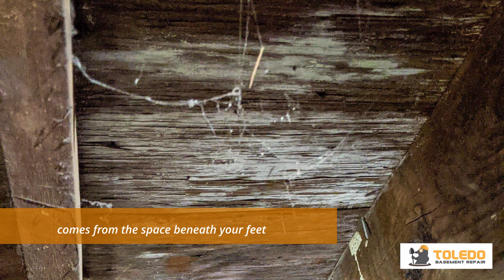Mold 101 - Basement and Crawl Space - Toledo Basement Repair TBR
Toledo Basement Repair will source fix your moisture issue and mitigate your mold problems.